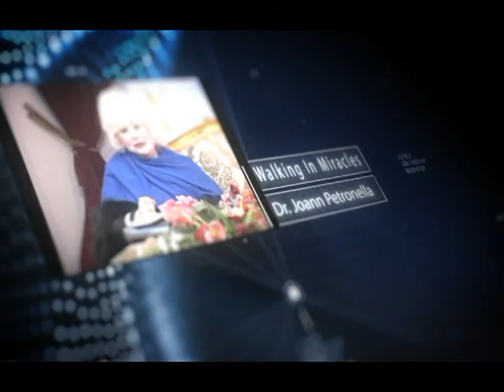Walking In Miracles with DR. Joann Petronella 07-22-16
Walking In Miracles
07-22-16
DR. Joann Petronella
Dr Mourad Morkos